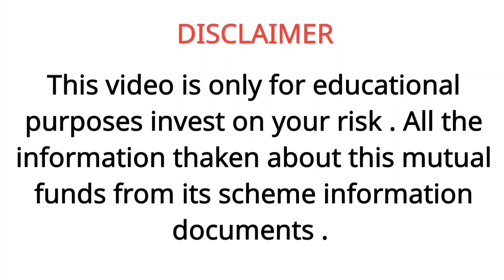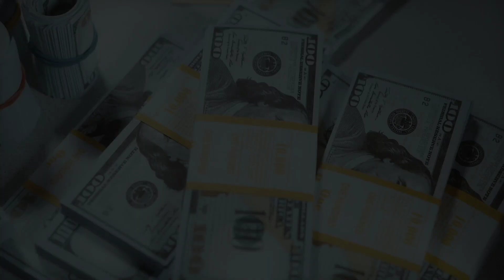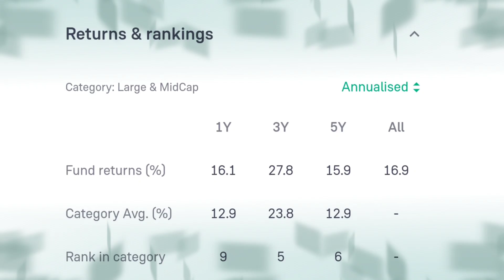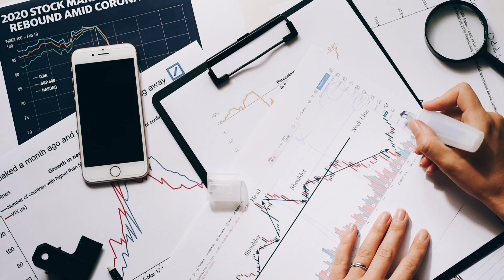SBI Large And Midcap Fund 2023 | Toinfo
In this video I am going to explain the returns analysis of SBI Large and Midcap Fund in 2023,and it's sectors allocation and why it is good for you.
And also I cover all the basic information about SBI Large And Midcap Fund after watching this video you are able to deside this mutual fund is for you or not.
thanks.
your query:-
sbi mutual fund
Sbi large & mid cap fund firect growth
mutual funds
sbi large and midcap fund growth
sbi large and midcap fund review